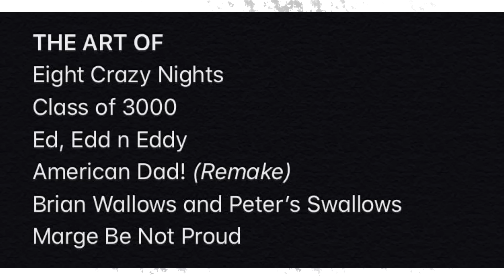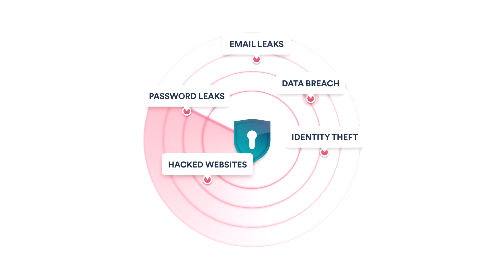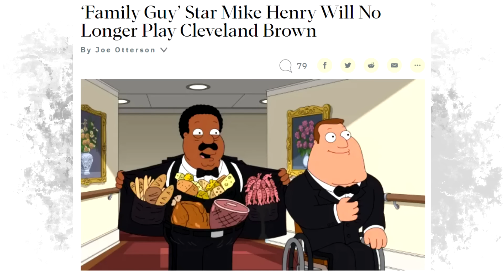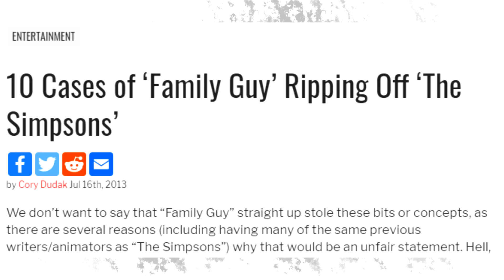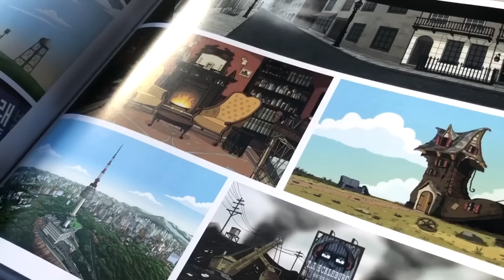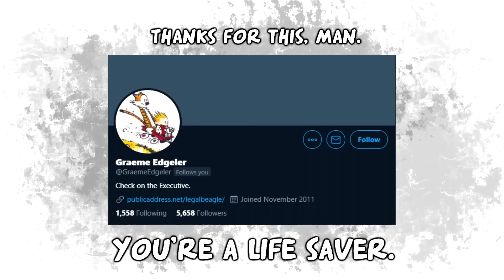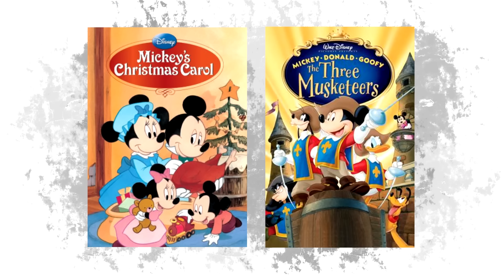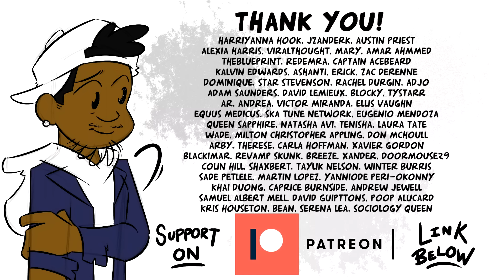The Art of BRIAN WALLOWS AND PETER'S SWALLOWS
"Now go warm me up some of that diarrhea soup!!"